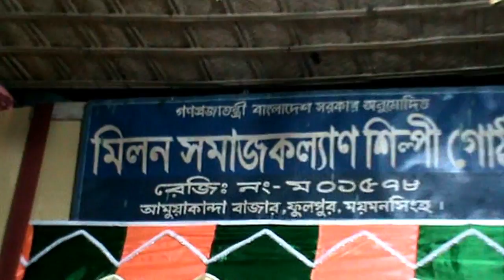নতুন বাউল গান | রাজ মহলের খাজনা বাকি | Raj Moholer Khajna Baki | Bangla Folk Song | Bangla Baul Song